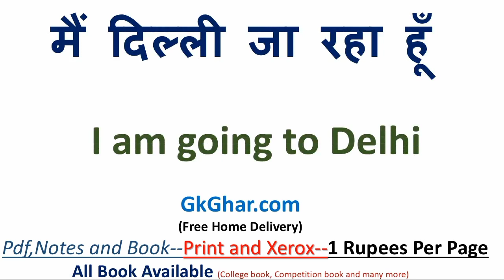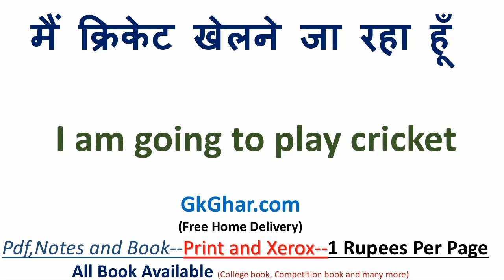मैं गाड़ी चला रहा हूँ को इंग्लिश में क्या कहते हैं | मैं गाड़ी चला रहा हूँ in English